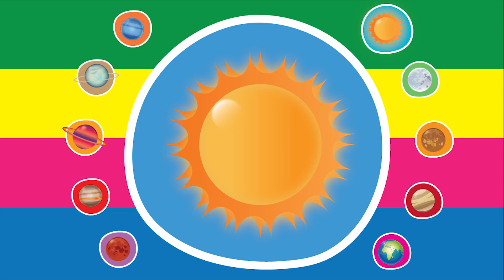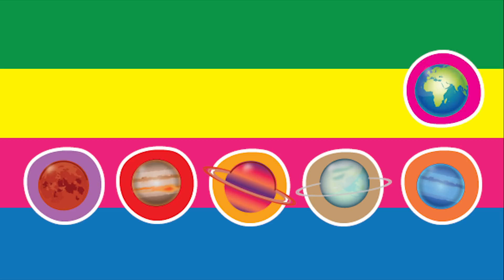Solar System and Planets for Kids | Video Flash Cards | English for Children | Fun Kids Videos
Do you know the name of the planets in the solar system? Learn about planets and the solar system with this fun kids video.

Perfect for kindergarten, preschool, toddlers and the ESL & EFL classroom. Thank you very much for watching and sharing ^_^

★Check out our great ESL & EFL learning materials for children including music CDs, phonics readers, story books & more at:

★Get FREE resources like games, flashcards, wall posters and worksheets in the Fun Kids English Resource Center

Learn with our fun songs and chant videos made specifically for kindergarten, preschool, toddlers and children learning ESL and EFL! Sing and dance along with us and have fun learning English!

Words & Music Copyright Fun Kids English
Video Copyright Fun Kids English